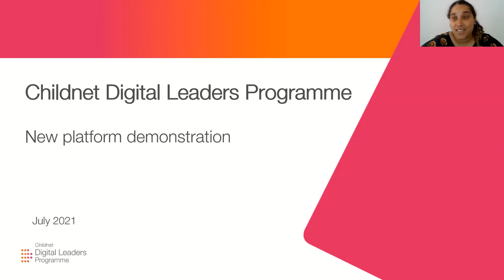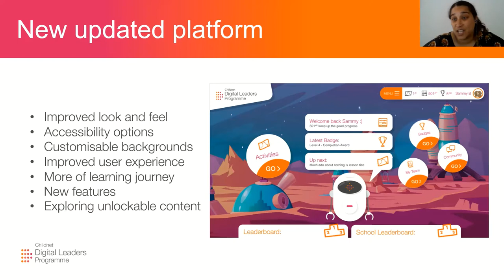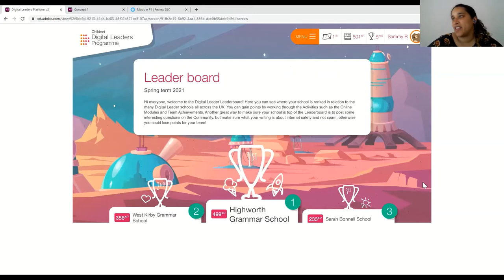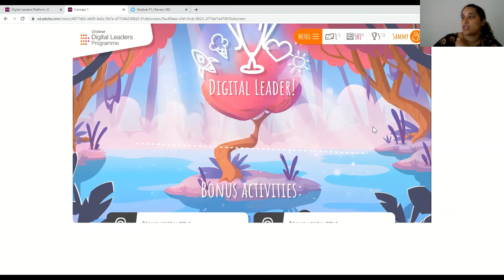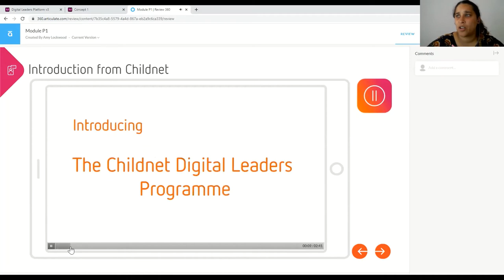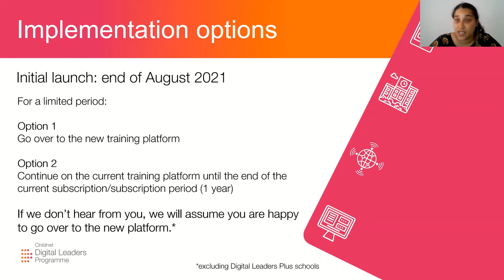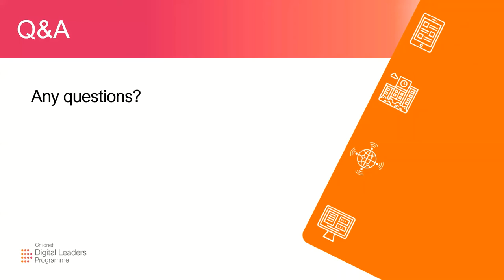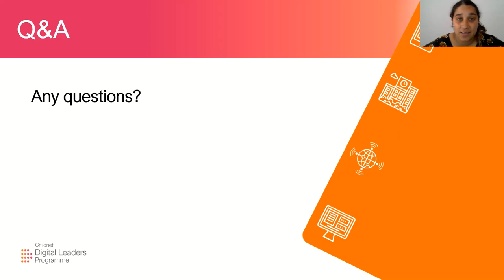Digital Leaders New Training Platform Webinar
The Childnet Digital Leaders training platform is changing – and we want to let you know how it will benefit schools and Digital Leaders going forward. The refreshed platform incorporates a host of exciting new features, which will help to transform Digital Leaders’ experience of training and enhance their abilities to support their peers. To showcase the new platform, we hosted this webinar for all teachers involved in the programme.